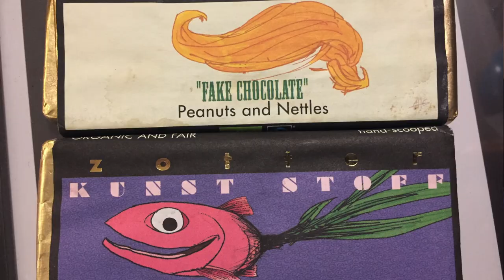Sea Monkeys try unfortunate chocolate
"It's only 4% trout!"

After JoCo Cruise 2018, I shared some Austrian Zotter chocolate with the gathered sea monkeys: Pink Coconut and Fish Marshmallow (which is 4% trouts, and has raspberry fish marshmallows) and "Fake Chocolate" Peanuts and Nettles, described as: Dark Milk Chocolate filled with peanuts nougat and stinging nettle jelly
Zotter presents the peanuts and nettles fake chocolate, using ingredients which seem impossible, yet aren’t. A nettle jelly dunked into a homemade peanut nougat. The nettles don’t sting, hence the “fake” title. We’ve added some chilli for a bit of zing. Make chocolate great again!

I also gave some of the trout chocolate to musician Marc with a C, so you can check out his taste test video